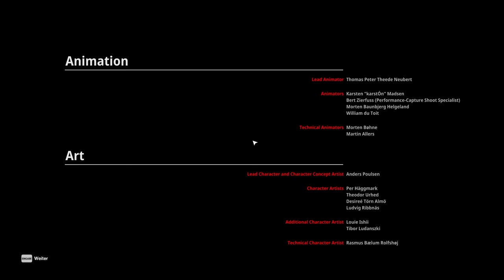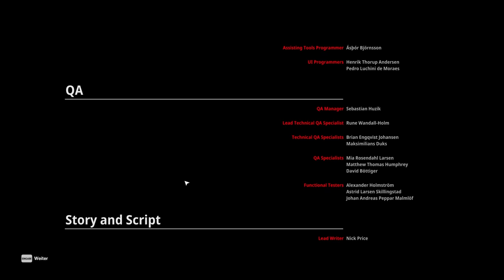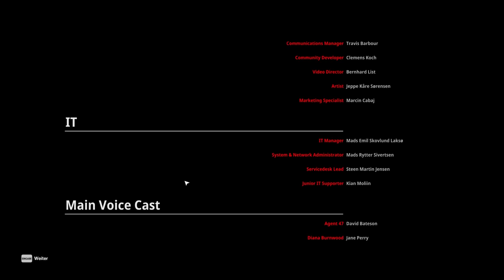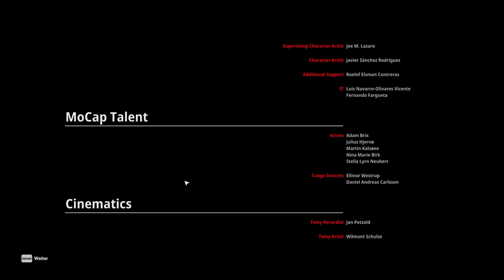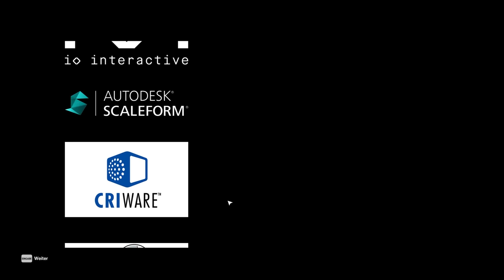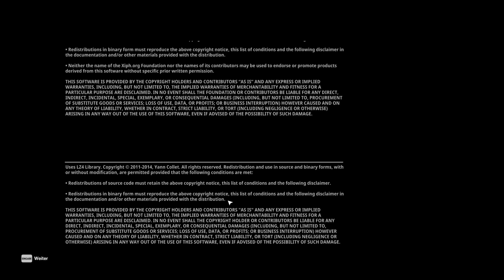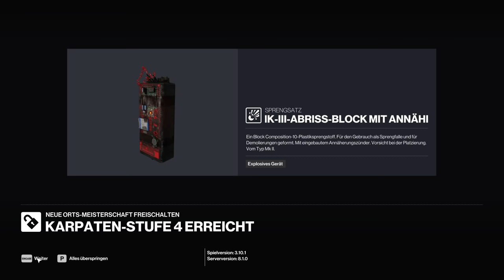Zombey stirbt und wird entführt. (HITMAN 3 / Folge 7 Story Finale)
Spiel: HITMAN 3 (PC)